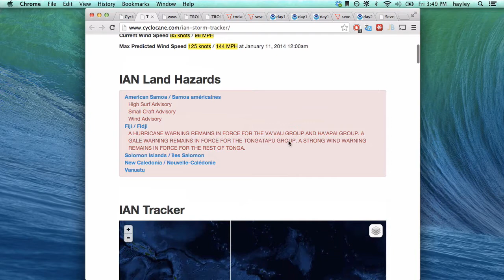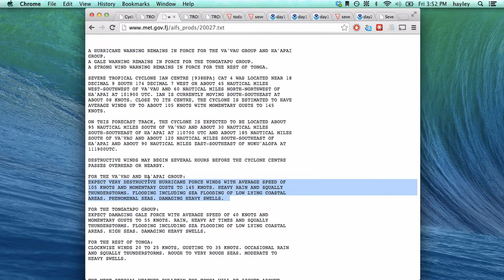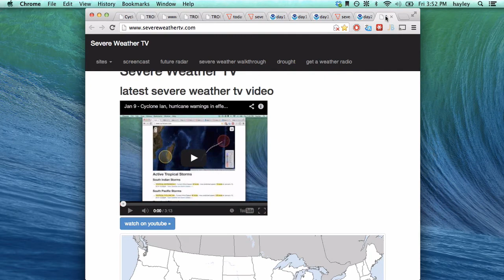Jan 10 - Severe Cyclone Ian, hurricane warnings, Cyclone Colin, new TD in Northwest Pacific